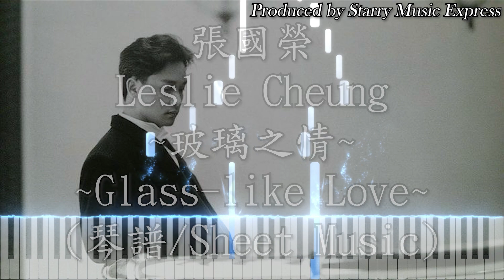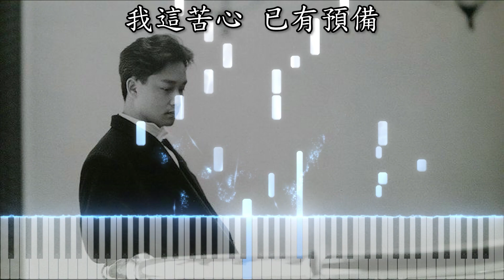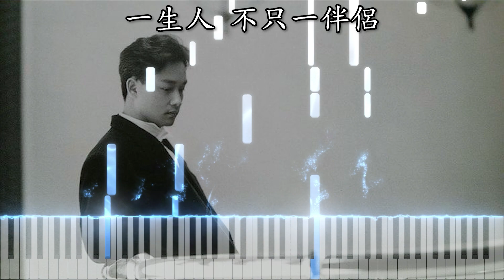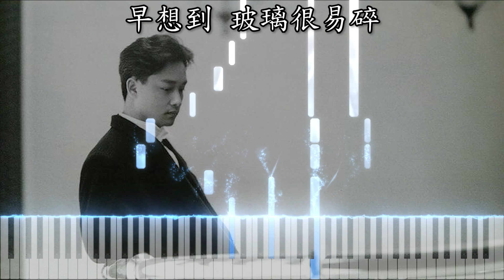【必彈經典！】玻璃之情 Glass-like Love (Piano Tutorial) | 張國榮 Leslie Cheung (琴譜 Piano Sheet Music)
你的訂閱及Like是我繼續更新頻道的動力！！！
Your subscriptions and likes will be of paramount encouragement to me :)

立即到以下網站選購我自編的琴譜！